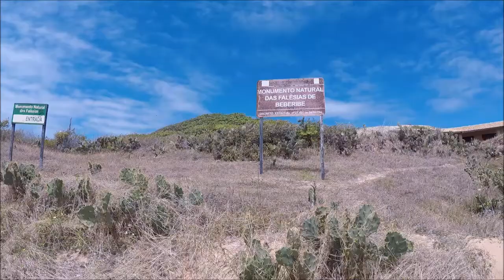Brasil - Ceará - Praia das Fontes, Morro Branco e Canoa Quebrada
Este passeio, 3 praias em 1 dia, consiste em visitarmos, num mesmo dia, três praias muito famosas do Ceará: Praia das Fontes, Morro Branco e Canoa Quebrada. É um passeio em que você desfruta de belas paisagens, muita praia e boa comida.